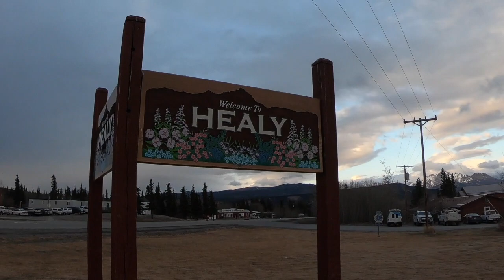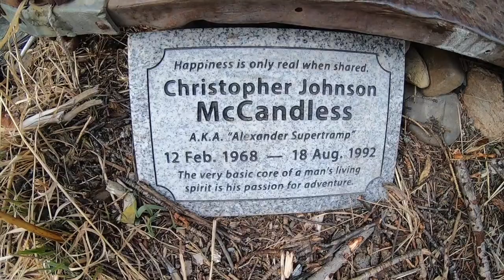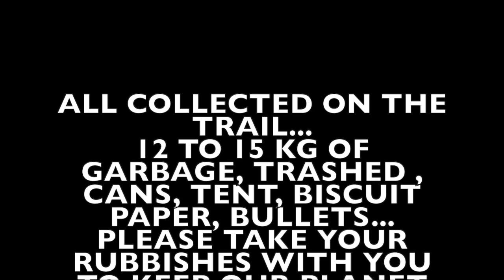Discover the Stempede trail, hiking way to the Magic bus 142, Into the wild, Alaska, 9/10 may 2019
Please watch it to the end and share. Clean up after your hike guys... Keep our planet clean for next generations